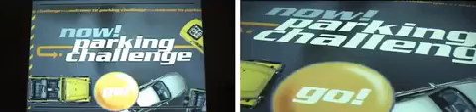imFUN Parking Challenge,Interactive Media Solutions, imFUN, imTOUCH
imFUN Interactive floor projection: plug-and-play system for events, exhibition, promotions, infotainment, instore-solutions, etc. 15 different types of interactive content: soccer games, reaction and brain games, large-scale interactive effects, infotaiment solutions.
A system for interactive digital signage (imSIGNAGE) of iFUN for network use is available.

Game: Customised solution "Parking Challenge" for park systems provider Indect Electronics